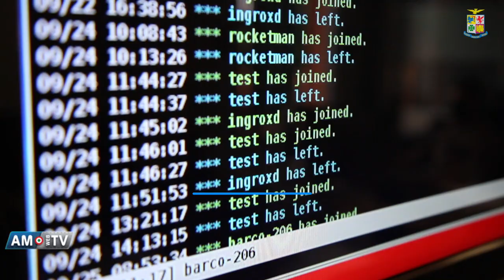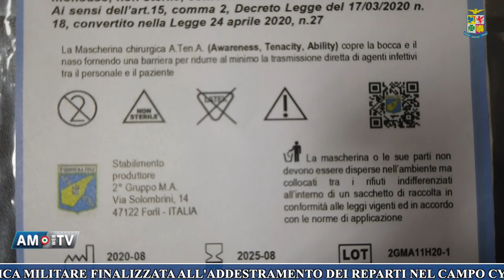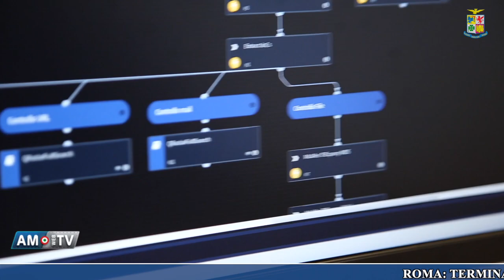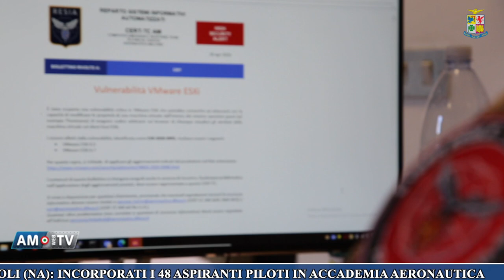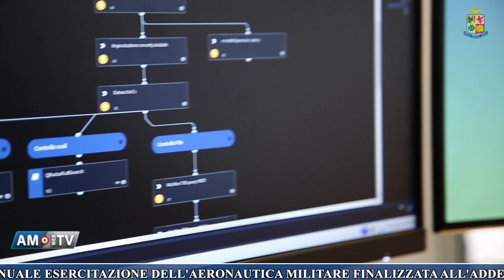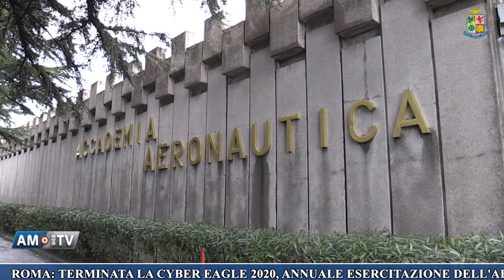Conclusa l'edizione 2020 dell'esercitazione "Cyber Eagle" - Video News Aeronautica Militare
Torna Video News con tante interviste ed approfondimenti! Tra i temi principali dell'edizione di questa settimana la conclusione dell'esercitazione "Cyber Eagle" 2020 e l'incorporamento dei 48 aspiranti piloti del nuovo corso dell'Accademia Aeronautica.